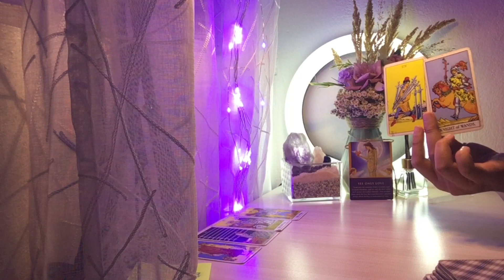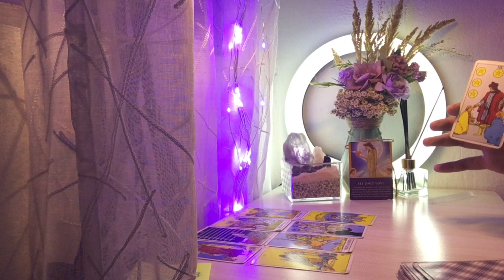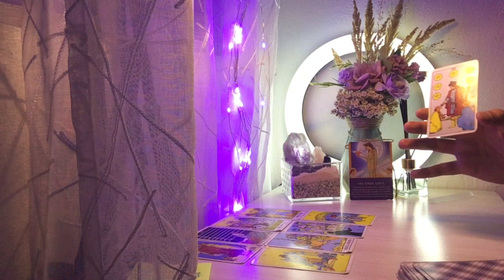RAMALAN ZODIAK LEO MARET 2022 💫 CUAN LEO ! 🔮✨TAROT💕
Ramalan zodiak LEO maret 2022 ✨Hai Spiritual people!✨
Teruntuk kamu yang menyukai Tarot Reading, Astrology, Spirituality dan Self Empowerment,

✨About Me✨
Nike Crystalia 🧘🏻‍♀️
Divine Feminine/Yin Polarity | Twin Flame 🌸🍃
(Capricorn Sun - Leo Moon - Taurus Rising - Scorpio Mars - Libra Venus)

Rahu/North Node: Capricorn♑︎
Ketu/South Node: Cancer ♋︎
Soul Planet: Venus ♀

Life Path: 3 (The Creative Communicator)
Destiny/Expression: 3 (My destiny is to inspire, motivate, heal, uplift, and energize other people)
Soul Urge: 5 ( Freedom, dynamism, vitality, and adventures)

MBI Personality: INFJ (Advocate Personality)

and using these to inform my readings we will go dive deep.

USDT: TAxJzN1Jmp5fqgV3BazNdhcMah25qXdv2V (Ensure the network is Tron (TRC20).
JENIUS/BTPN  : 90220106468 a/n Nike Crystalia (Indonesian Bank)

⚠️ Attention ⚠️
DYOR semua bacaan tarot yang diberikan di sini hanya untuk tujuan hiburan, Selalu percayai intuisi Anda untuk mengetahui kapan bagian dari pesan itu untuk Anda atau bukan. Ingatlah untuk mendengarkan suara diri  yang Anda terima saat menonton yang mungkin berisi pesan yang lebih spesifik mengenai situasi Anda!
Silakan tanya diri Anda/intuisi Anda sebelum Anda menonton pembacaan tarot ini .

xoxo❤️
Nike Crystalia